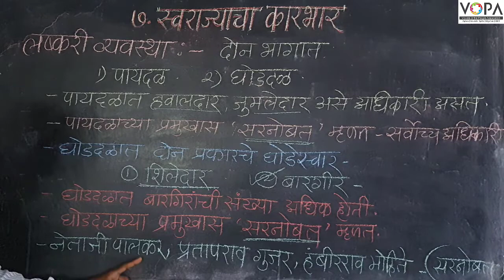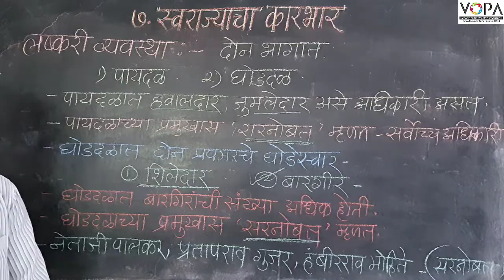7th | History | Chap 7 | स्वराज्याचा कारभार | लष्करी व्यवस्था | V6 | V-School